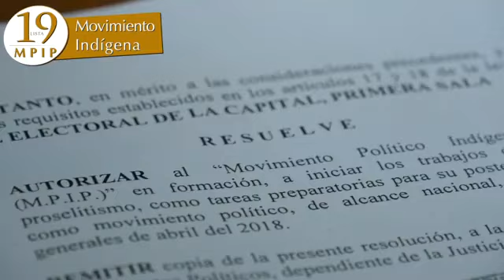GERÓNIMO AYALA: MBYA GUARANI 27-03-18 CANDIDATO A SENADOR NACIONAL